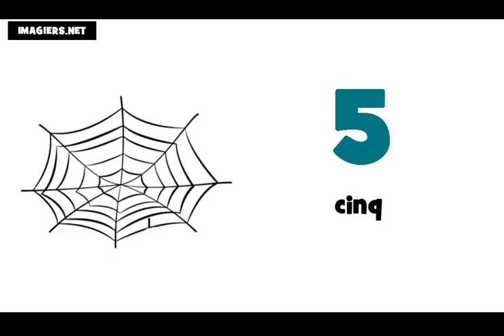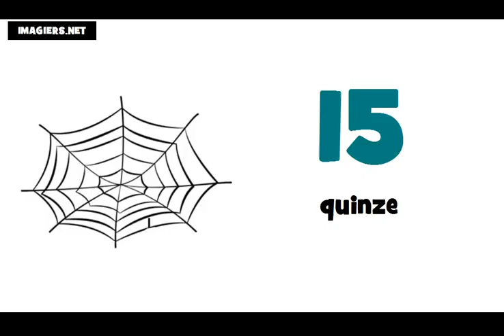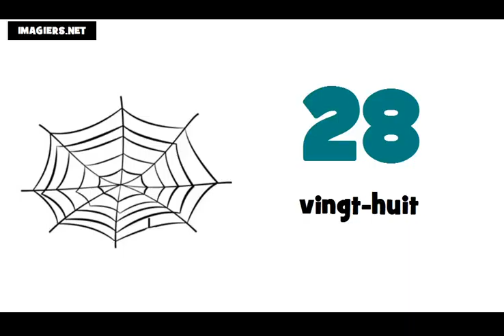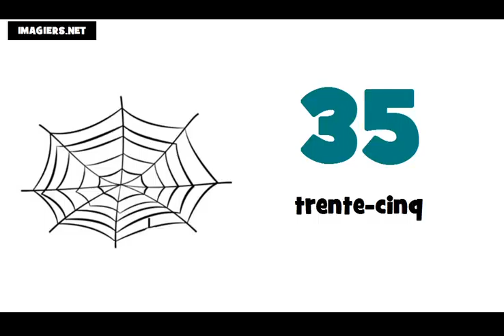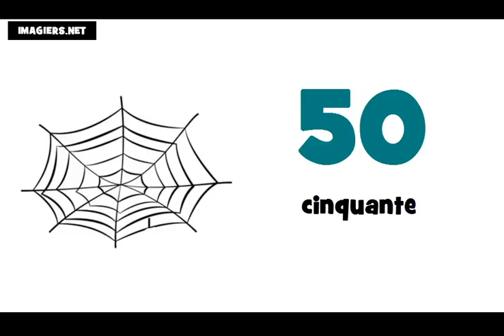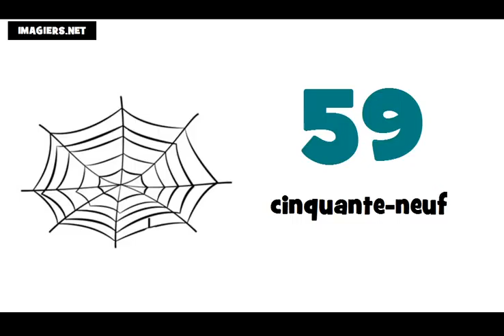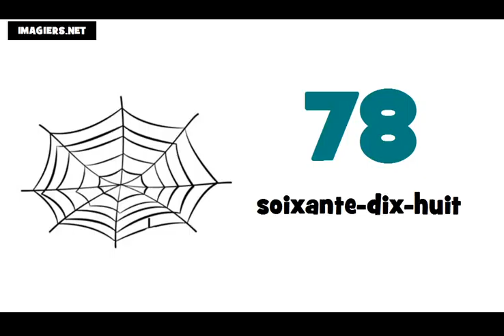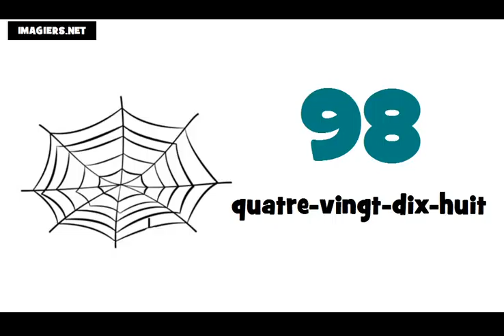学习法语 # 法国数=从0到100 de 0 à 100